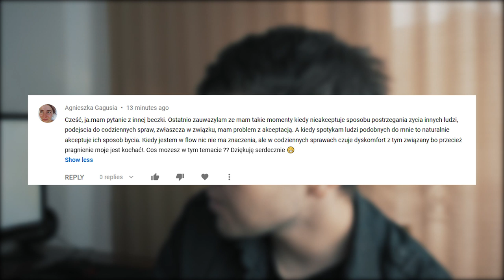Problem Z Akceptowaniem Innych Ludzi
💖Dzięki!

🎵Muzyka:
W większości używam muzyki z serwisu Artlist.

Muzyka:
-528 Hz SELF LOVE Music - Positive Energy Boost  Calming Music For Meditation & Inner Peace,